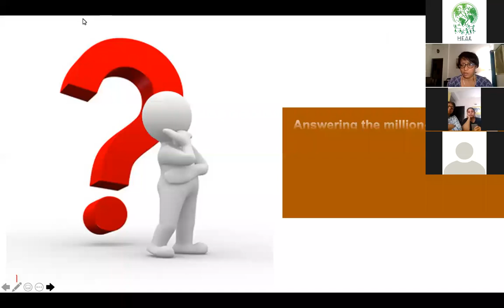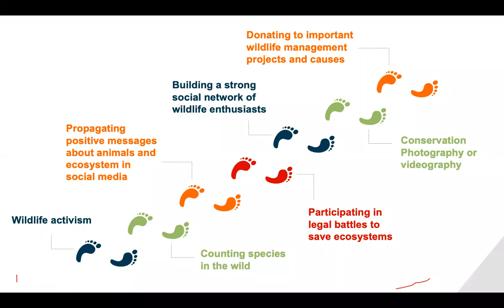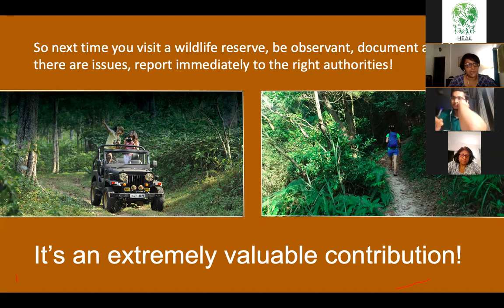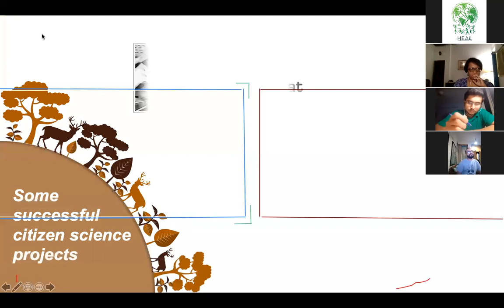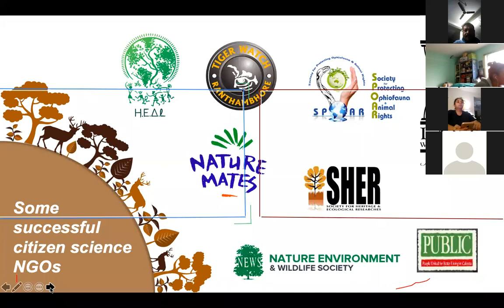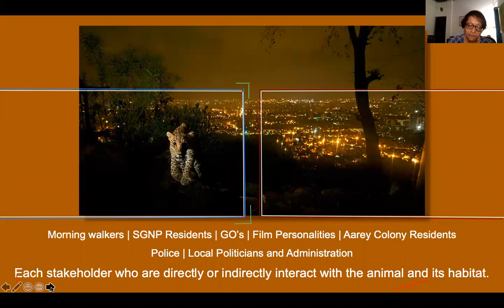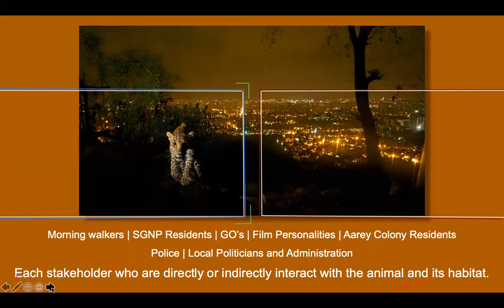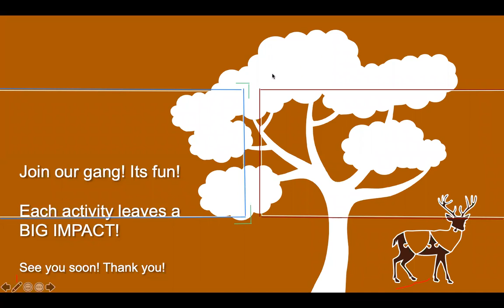Citizen Science & Conservation by Diya Banerjee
Women in Wildlife Conservation